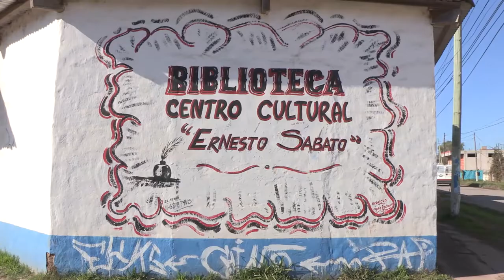Pilar: Biblioteca popular Sábato en serios problemas